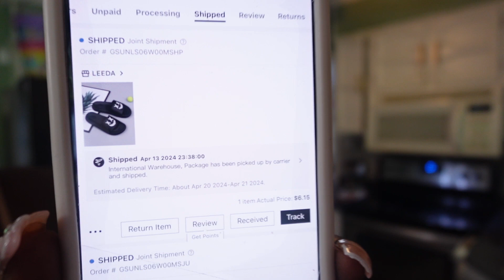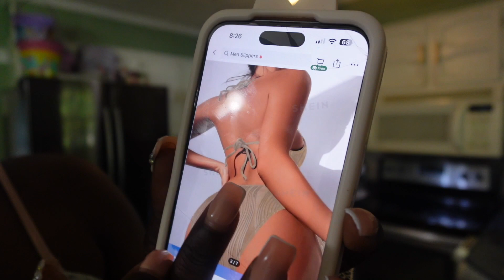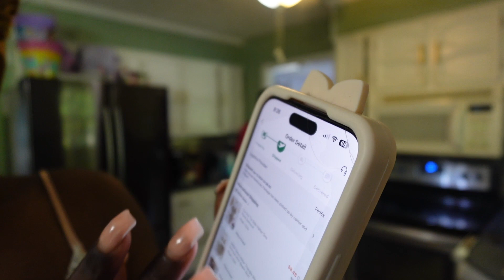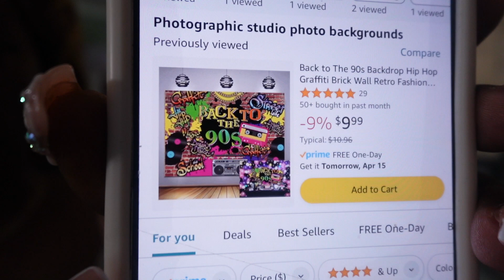VLOG | MORNING ROUTINE , PLANNING FOR VACATION *I WAS TIPSY